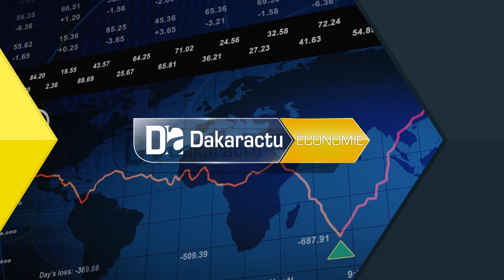Sebikhotane/construction du siège de L'AFTU : Le chef de l'État, participe à hauteur de 200 millions